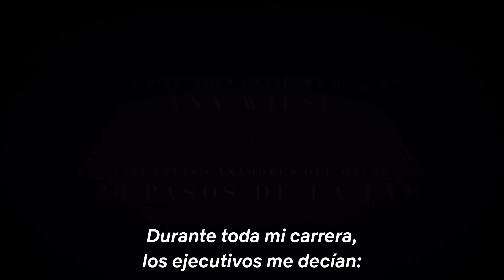MISS AMERICANA | Tráiler oficial VOS en ESPAÑOL | Netflix España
Descubre qué se esconde detrás de la fama, las canciones y todo aquello que creías saber sobre Taylor Swift. "Miss Americana" se estrena el 31 de enero en Netflix.